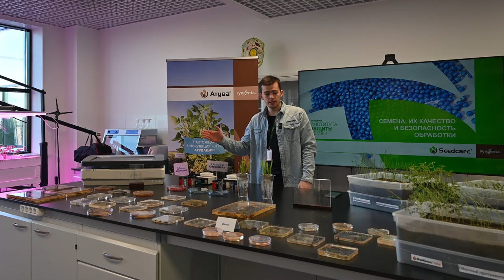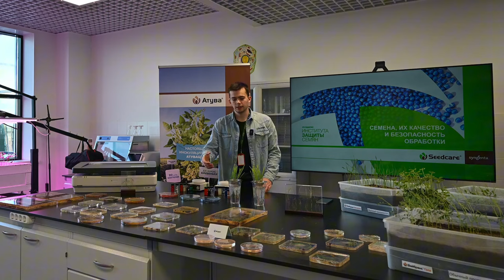Влог. Обучение специалистов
Мы продолжаем серию коротких влогов из Института защиты семян «Сингенты».
В этом видео лаборант Илья Еремеев расскажет о ещё одной функции нашего центра – образовательной.

Мы приглашаем вас и вашу команду посетить наши обучающие курсы и тренинги для специалистов.
Для участия в обучении, пожалуйста, обратитесь к вашему менеджеру компании «Сингента».